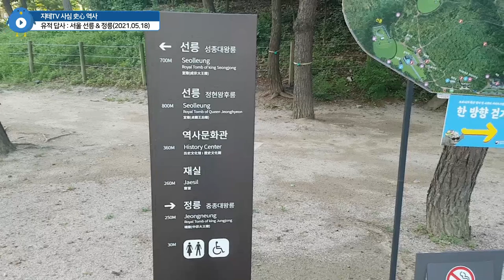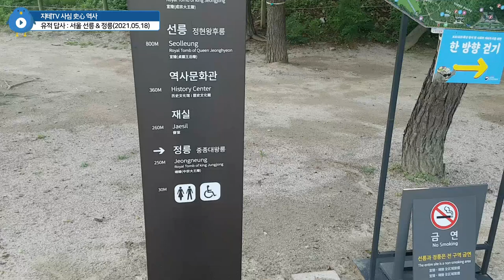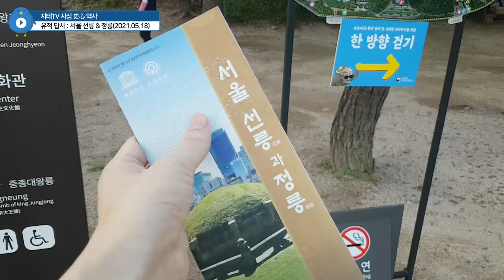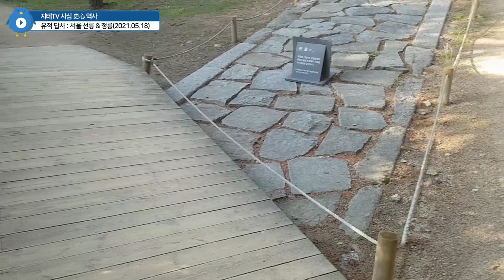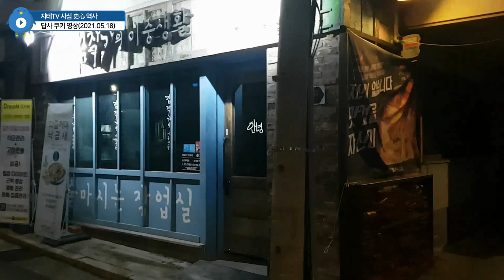강남 🏢 빌딩 숲 사이에 있는 세계유산 🗿 선릉과 정릉 ⚰ Seolleung & Jeongneung | 지테TV 사심 史心 역사 253화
이 날은 지테 님이 김대균 어학원에서 합동방송이 있었던 날인데, 김대균 어학원에 가기 전 선릉과 정릉을 들렀어요. 봉은사는 합동방송이 끝난 다음 9호선 급행열차를 타기 위해 봉은사역으로 가면서 들렀구요.

Chapters
0:00:00 시작 Intro
0:01:37 입구 Entrance
0:03:29 재실 Maintenance Office
0:05:30 선릉(성종) Seolleung(King Seongjong)
0:07:54 선릉(정현왕후) Seolleung(Queen Jeonghyeon)
0:12:51 정릉(중종) Jeongneung(King Joongjong)
0:16:19 임진왜란 때 도굴 당했어요 Because of Japan
0:19:02 김대균 어학원으로 가는 길 Go to Kim Dae Kyun Language School
0:20:22 봉은사 Bongeunsa
0:25:01 쿠키 : 박근혜가 살았던 집 Cookies

CPU : AMD Ryzen 5800X(8/16)
CPU Cooler : Enermax LIQMAX III ARGB 360
Motherboard : ASUS PRIME X570-Pro CSM
RAM : TeamGroup T-Force Delta RGB CL16 3200Mhz 32GB(16G x 2)
VGA : MSI GTX 1660 Super Gaming X D6 TwinFrozer
SSD(OS & SW) : Samsung 970 EVO Plus 1TB
SSD(Data 1) : Samsung 850 PRO 256GB
SSD(Data 2) : Samsung PM851 128GB with mSATA to SATA Converter
PW : Seasonic Focus Gold GM-750 Modular
Case : Darkflash DLX21 Mesh
Microphone : RODE NT-USB Mini
Webcam : Logitech StreamCam(Main), Logitech C922(Sub)
Keyboard : Logitech K120
Mouse : Logitech G102
Lights : Luxpad K22H x 2
PhoneCam(야외촬영) : Samsung Galaxy S7 64GB